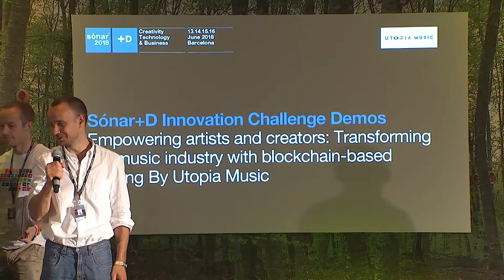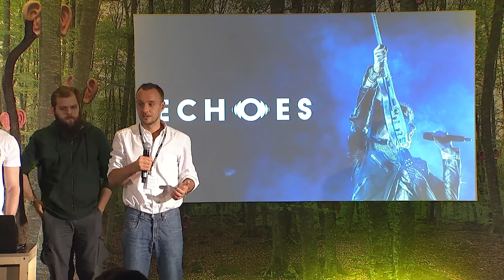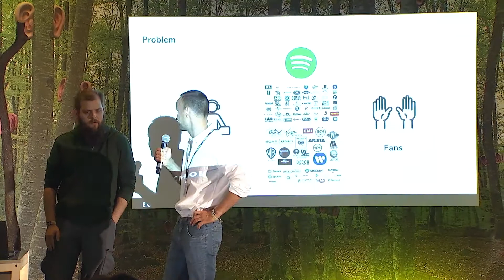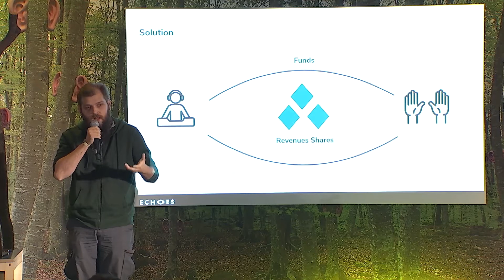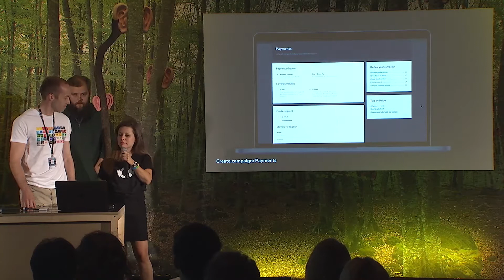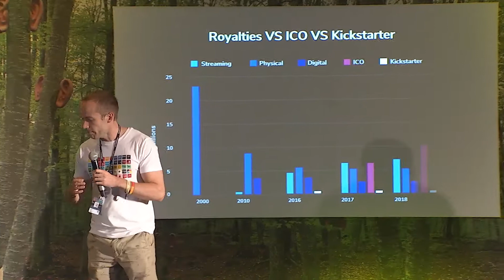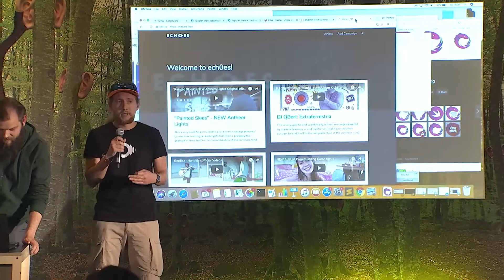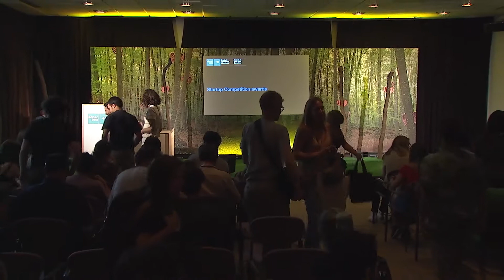Empowering Artists and Creators: Transforming the Music Industry with Blockchain-based Funding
We are tackling this big and real world problem that is all too common in today’s saturated and fragmented music industry. Many existing and up-and-coming songwriters and performing artists face the difficulty in securing necessary funds to create, record, administer, distribute, and promote their work. Even when the funds are secured dealing with accounting is very time consuming, complicated, prone to errors and nearly impossible in the existing platforms.

What if we could provide a bottom-up, fair, and decentralized platform for creators and performers to secure funds, and at the same enable industry (e.g. labels, publishers, funds) and individuals (e.g. fans) to easily invest in artists they love?

Utopia Music challenges creators to research, ideate, test, and prototype a decentralised blockchain-based funding platform. The vision is to create a platform that will level the playing field for the investors and enable fan to actively support artists, while effectively solving complex problems that exists today.

In order to help rapid prototyping of the MVP (Minimum Viable Product), Utopia Music will provide access to parts for the platform that we are been actively developing. This will include both, production and/or mock APIs and data sets.

Profile

Blockchain developer
2 x Senior full-stack developers
UX/UI designer
Crypto Strategy business development